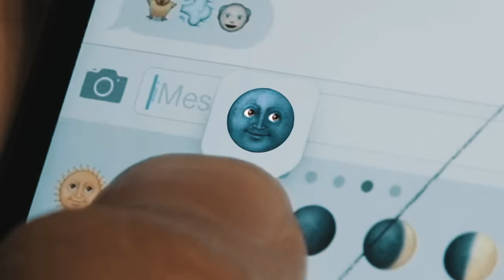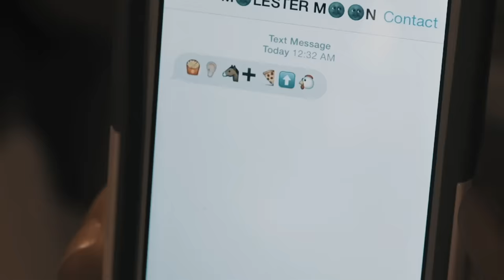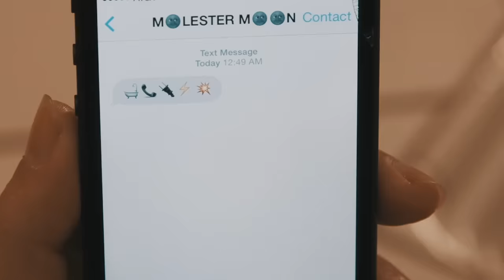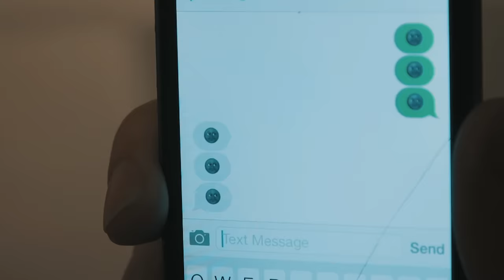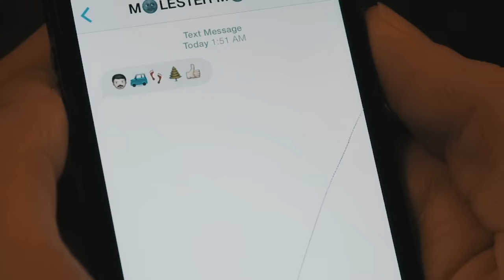MOLESTER MOON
If you send the Molester Moon emoji to someone three times, Molester Moon will send you a series of emojis explaining how he will kill you!

Cast:
Minority Friend: Jason Michael Fong
Girl: Rae Wright | Molester Moon: Lee Eisenhower

Written by: Anthony Padilla, Ian Hecox, & Ryan Finnerty
Produced & Directed by: Anthony Padilla, Ian Hecox, & Ryan Todd
Edited by: Anthony Padilla & Michael Barryte
Post Supervision by: Ian Hecox & Ryan Finnerty

Asst. Camera: Jon Joiner | Sound Mixer: Ivan Harder
Gaffer: Kerry Sweeney | Grip: Lee Eisenhower
Production Design: Patrick Egan | Makeup: Nicole Chilelli
Wardrobe: Felicia Cowley | Asst. Editor: Shawna Smith
Color: Pretty Moving Pictures | BTS: Phil Mohr